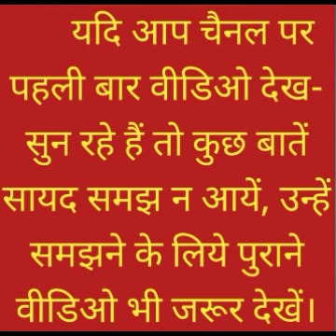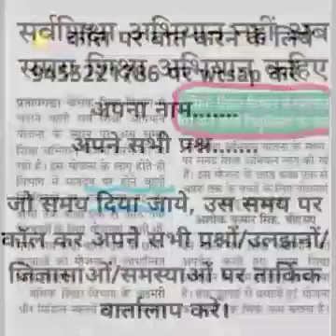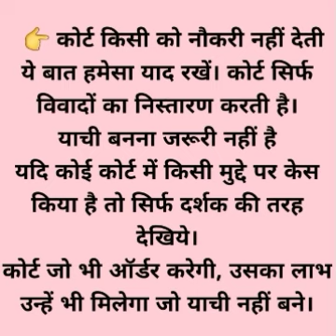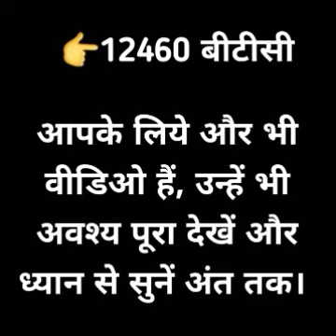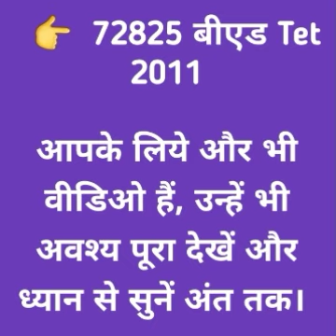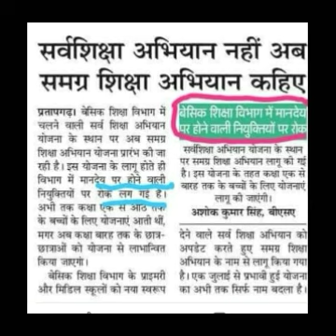6800 HC ऑर्डर 69000 shikshak bharti